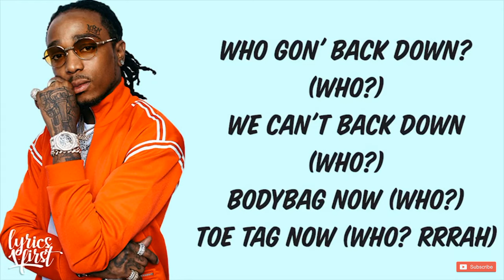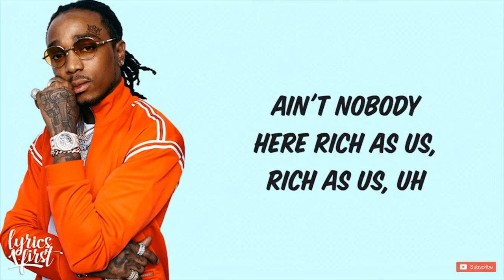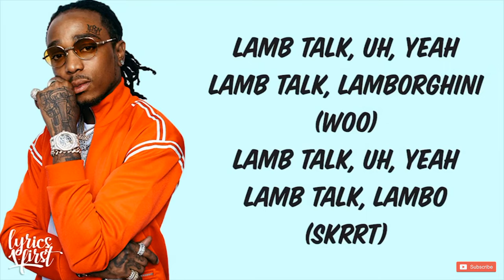lamp talk lyric video